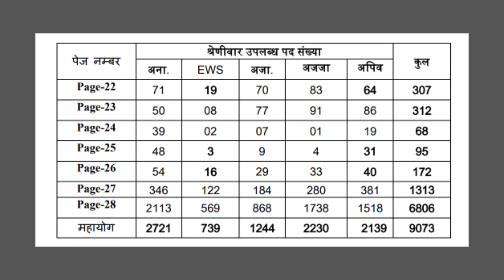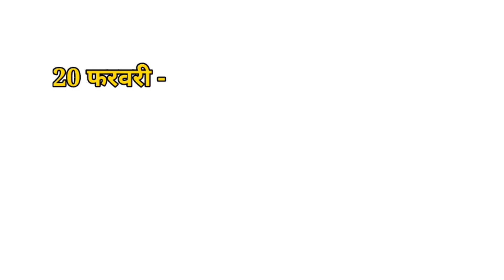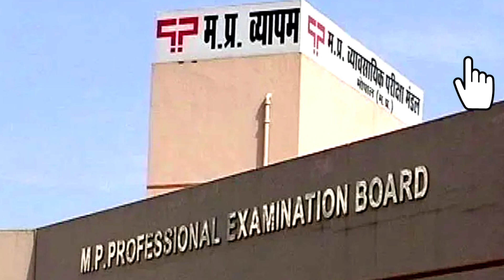मध्यप्रदेश पटवारी भर्ती में 19 लाख से अधिक आवेदन || PEB Professional examination board पर पड़ा लोड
App hme social side pe bhi follow kr sakte hai
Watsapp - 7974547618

Any other letest 2021 requirement all india goverment and state goverment. Full notification tap to link 👇

Regards
A4 - KNOWLEDGE